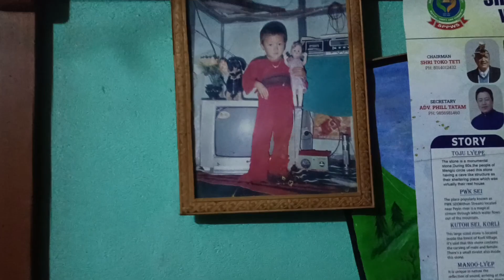Ghar Tour(unboxing) "vlog-03"